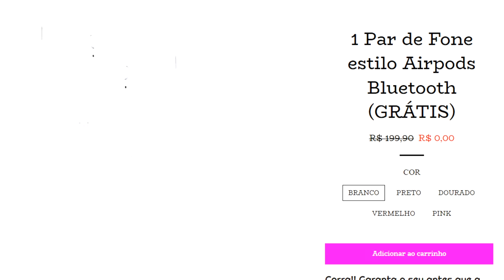🚨 URGENTE! FÃS DE NEYMAR ATACAM CARRO DO ADVOGADO DA NAJILA!